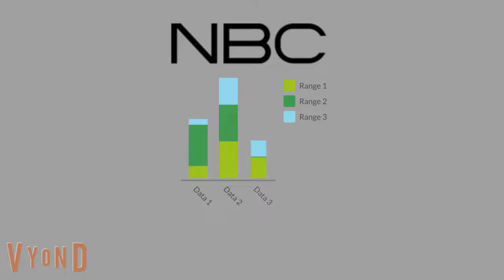NBC Loud as a peacock song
When nbc was last in da 70s